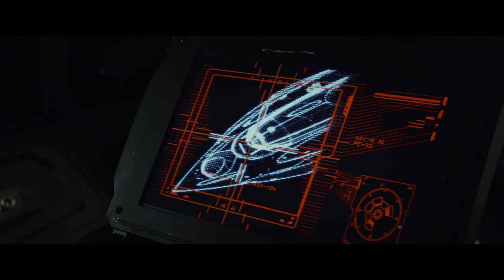STAR WARS 8 Die Letzten Jedi Trailer 2 DEUTSCH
Unboxings – Reviews – Kritiken – Vlogs – Nerd Stuff – Kino – TV – Serien

PHANTHOMAZ ist mit Spaß bei der Sache und mit Herz in der Video Produktion.
Hauptthemen sind Nerdige Sachen, Aboboxen, und alles was mit Film und Serien zu tun hat.

Viel Spaß, euer Phanthoma!

Inhalt:

VIELSPAß beim Looten!

Lasst mir Feedback in Form von Daumen, Kommentaren und Abos da, ich freue mich über alles!

Kooperationsanfragen erwünscht!